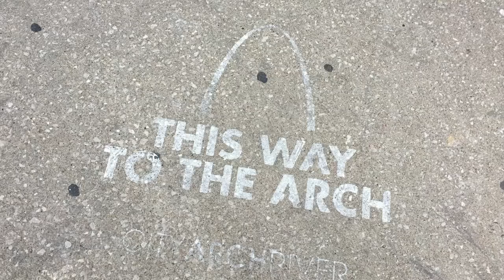#32 Bobby Pierce - Winner - Super Late Model - 12-16-17 Gateway Dirt Nationals - In Car Camera